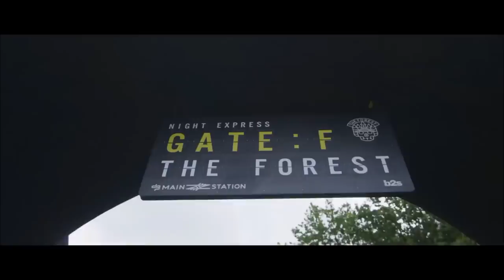Chaoz - Worlds Collide (Hardstyle) | HQ Videoclip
♦ Chaoz - Worlds Collide (Hardstyle) | Official Videoclip ♦

Video parts are from Decibel & Intents Festival!

► Do you want YOUR Mix on HardstyleUp2Datez?
We will listen to it and if it's good enough, we will upload it as a guest mix to make you more known! :)

► Do you want your Videoclip on HardstyleUp2Datez?
We will watch it and if it's a nice videoclip, we will upload it on this channel and we will promote you! :)

📪Support HardstyleUp2Datez📪

🔊Tracklist:
1. Chaoz - Worlds Collide